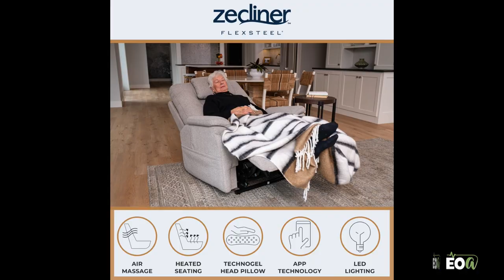AM Sports Report 9-24-2024